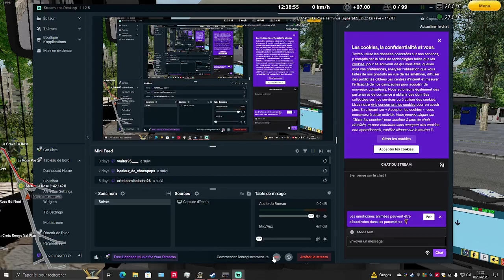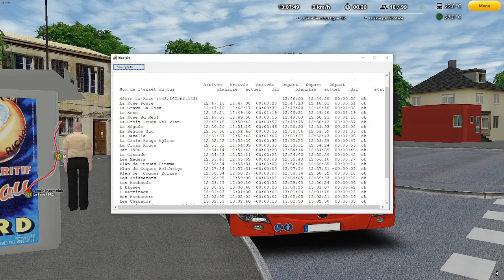#1 mercedes citaro €6 ligne 142 vers la fève Marseille omsi 2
petite ajustements du son du vent fenêtre ouverte vers 11 min 40 ( je vait l'augmenter)

💻 MA CONFIG

🟣 CPU rysen 7 5800x 8 x 3.80 GHZ / 4.7 GHZ 8C / 16T

🟣 GPU amd radeon rx 7900 xt 20 GB SAPHIRE GAMING

🟣 RAM  DDR4 2x16 GB CORSAIR VENGEANCE LPX

🟣 CARTE MERE MBA SOAM4 GYGABYTE B550 GAMING X V2

🟣 SDD 1000GB M.2 PCI-E NVME WD BLUE SN570